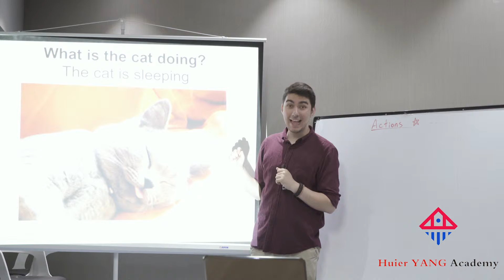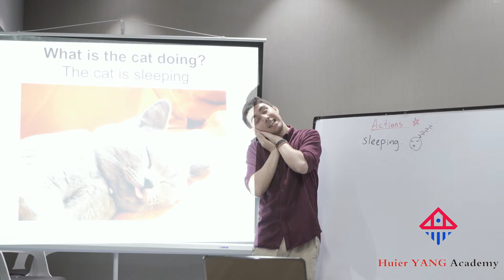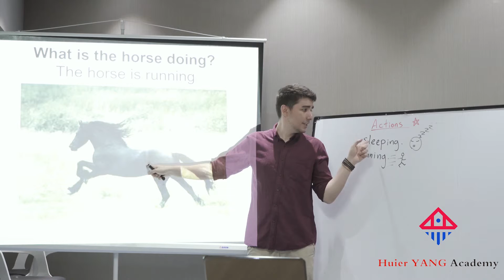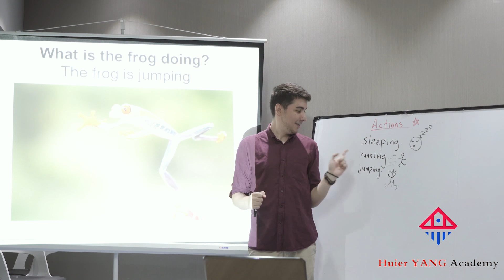Demo Show (Primary School )